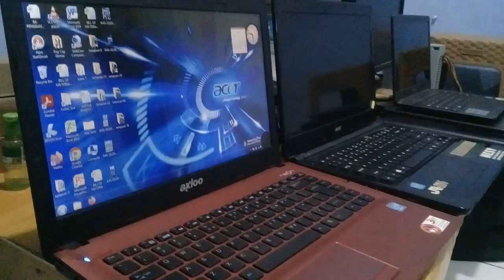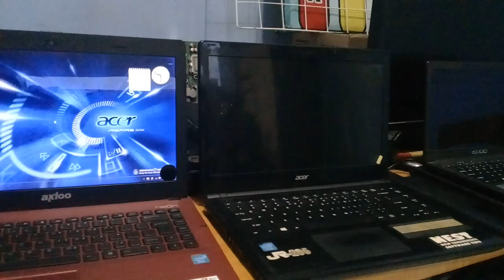Penjualan dan Service Laptop, Netbook 2023 - Part 9